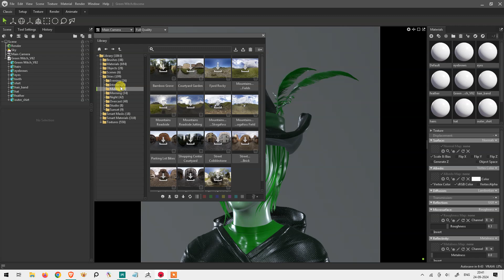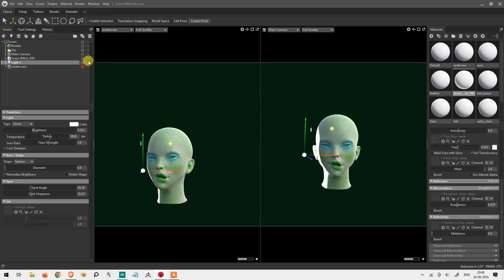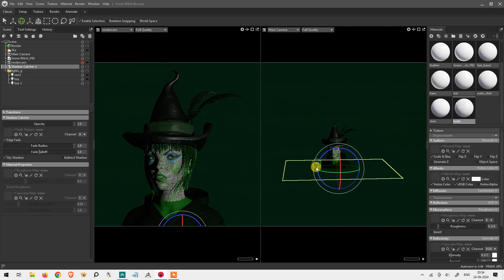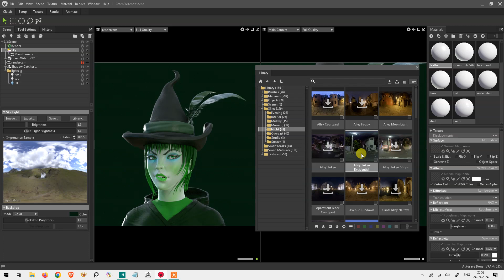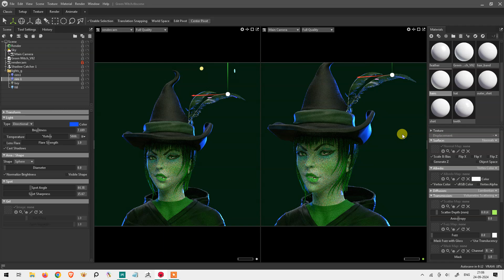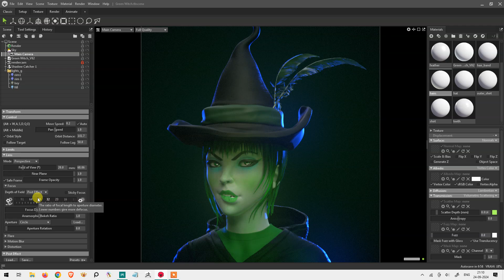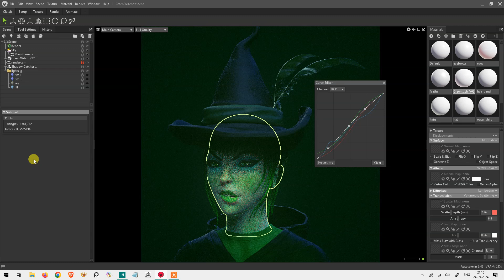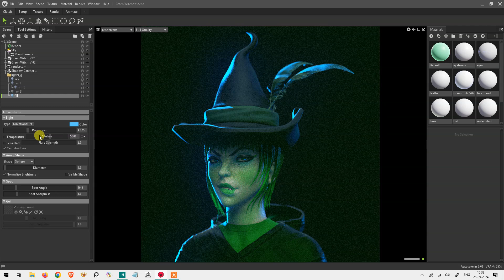Marmoset Toolbag Lighting and Material Set-Up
Green Witch.
Marmoset Toolbag is used for lighting, rendering, and composting and gives small touches in Photoshop.